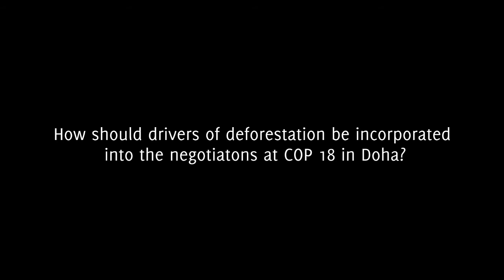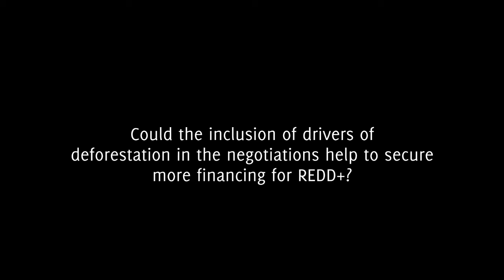Gabrielle Kissinger on policy messages and the drivers of deforestation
Gabrielle Kissinger from Lexeme Consulting talks about a new report on Drivers of Deforestation and Forest Degradation and recommends policy actions to decision-makers at the UNFCCC climate conference in Doha.

For more stories from the UN Climate talks in Doha,